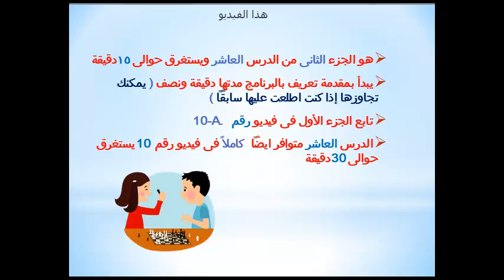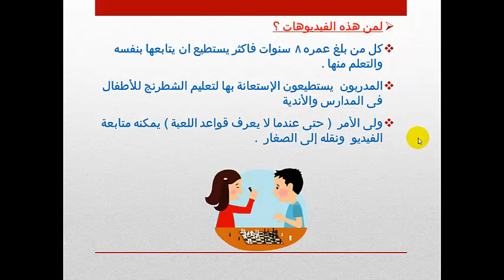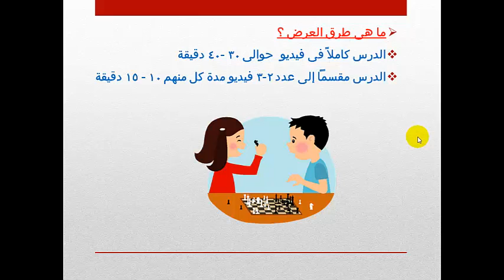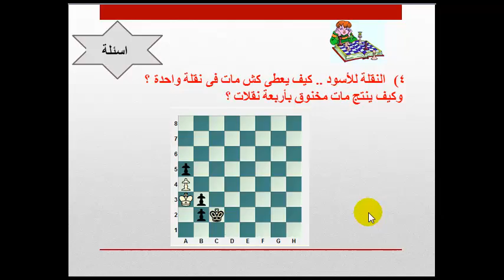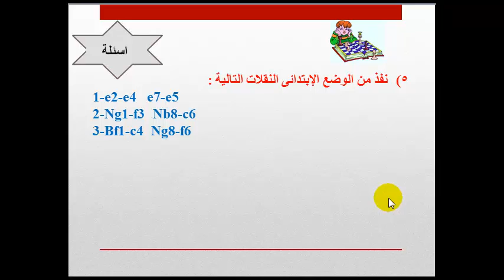تعليم الشطرنج للصغار فيديو 10B - جزء ثانى Chess education ( grade 1 )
اسئلة واجابات على الدرس العاشر